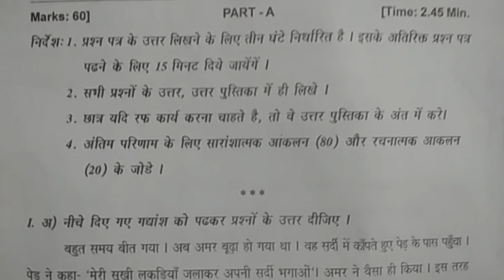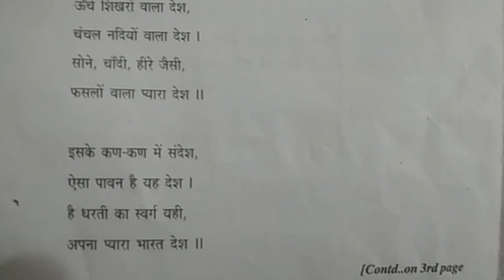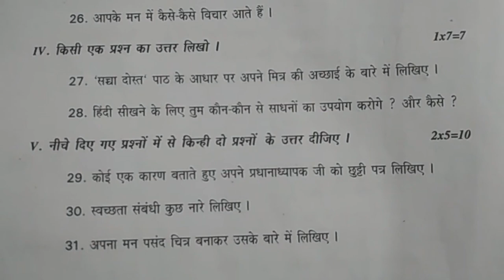7th class hindi paper | Telangana vii class hindi exam | Summative internal test paper presentation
Telangana TS 7th Class Students Summative Assignment Hindi Internal Exam Test Papers.
Telangana 7th Class Model Papers New Syllabus Questions.
TS VII Class Internal SA & FA New Model Papers.